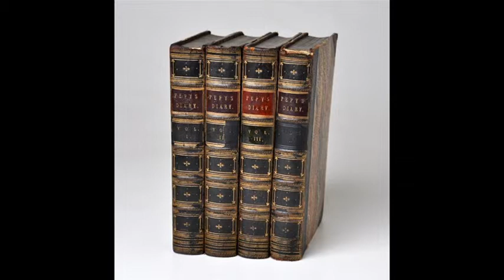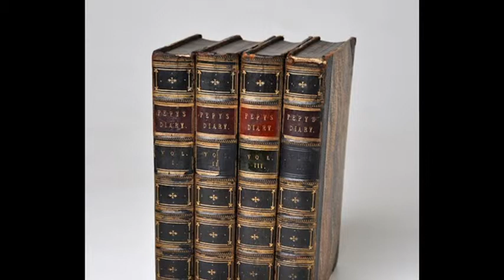31st May 1669: the last entry in Samuel Pepys' diary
He stopped writing due to fear that he was losing his eyesight, but went on to live for another 34 years without developing any eye problems.

Pepys began writing his diary in January 1660, and since it was first published it has become an important source for historians studying the period of the Restoration.  It is also invaluable for its detailed eyewitness accounts of key events in London’s history such as the Great Plague and the Great Fire of London.

That Pepys recorded even the smallest and seemingly trivial pieces information is what makes his diary so enormously useful to historians.  His is the most complete and detailed record of daily life that we have access to, and Pepys’ frankness – presumably because he never intended for the diary to be published – exposes elements of life that professional memoirs would normally try to ignore.

This isn’t to say that Pepys’ diary is perfect.  He was, after all, a member of the upper-middle class and became one of the most celebrated and important civil servants of his time.  But his detailed observations on life have seen him referred to by many as the greatest diarist of all time.

By the time Pepys stopped writing his diary on the 31st May 1669, he had written over a million words of shorthand that were bound into six volumes.  They are now housed alongside the rest of Pepys’ library containing 3,000 books at Magdalen College, Cambridge.